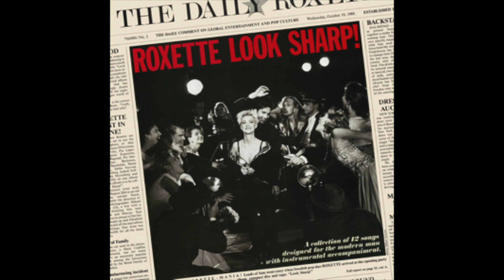90's Pop vs Dungeon Synth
A beautiful melody to use, it has a track record of conquering both the Billboard charts and the dungeon synth views on YT.

Roxette - "Listen to Your Heart"
Fief - "Medieval Skies"